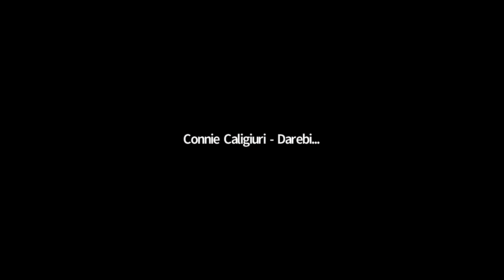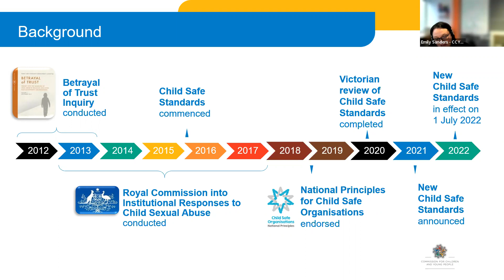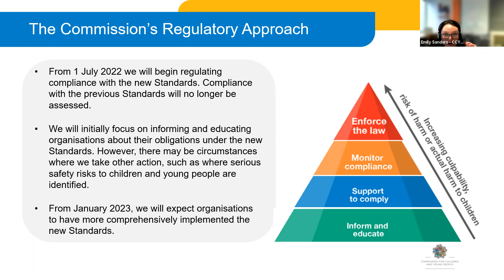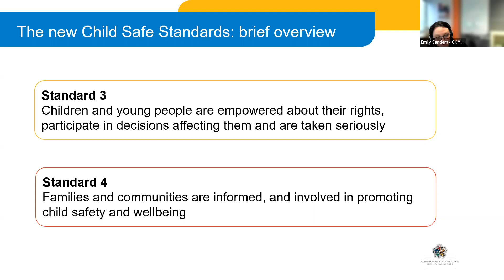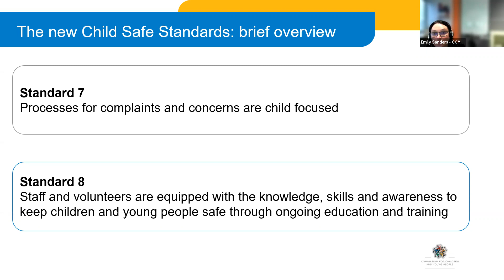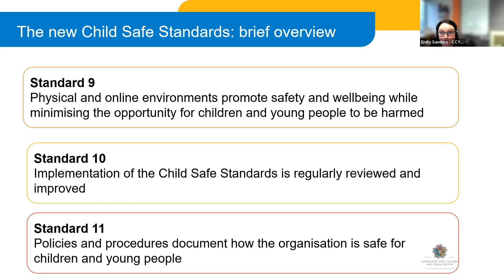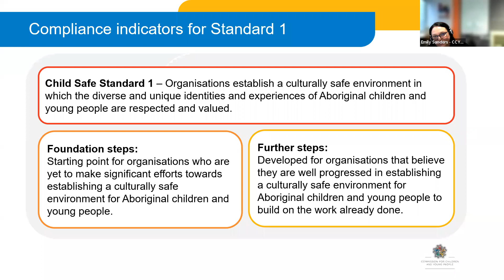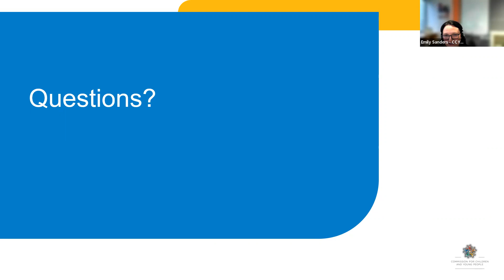Child Safety Standards Webinar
Held Wednesday 4 May 2022

A discussion and exploration of the updated Child Safety Standards and how they will apply to VIOs, with Emily Sanders, Commission for Children and Young People (CCYP).